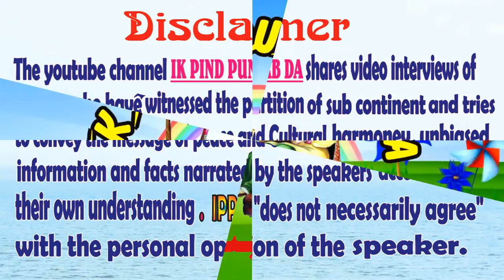530 GB NARANGWAL SAMUNDARI | STORY ABOUT BABA CHAND RAAM OF KARYAM | PARTITION STORIES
About this video: Baba G Sardar Ali Mochi Belongs to 530 GB Narang waal, which is situated in tehseel Samundari District Lyallpur..
This video is in reply of Sanwal Dhami's video.